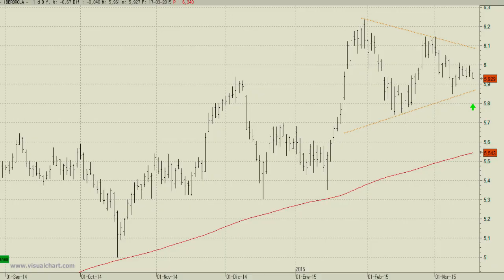Vídeo análisis técnico de Iberdrola